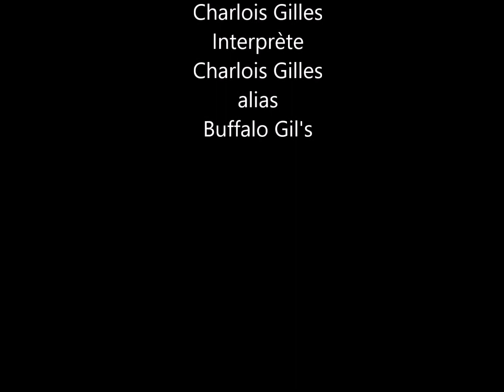Buffalo Rag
Composition Charlois Gilles
Interprète Charlois Gilles alias Buffalo Gil's